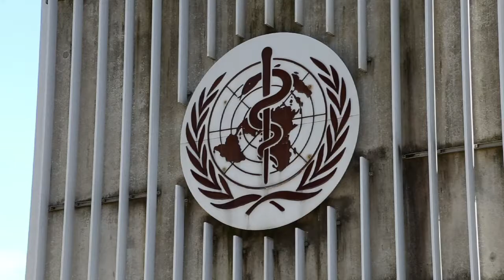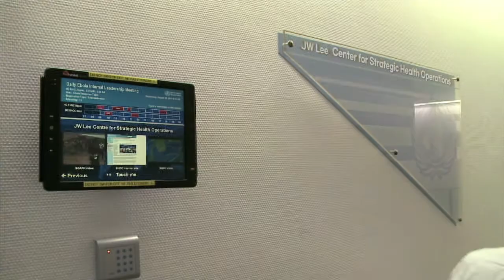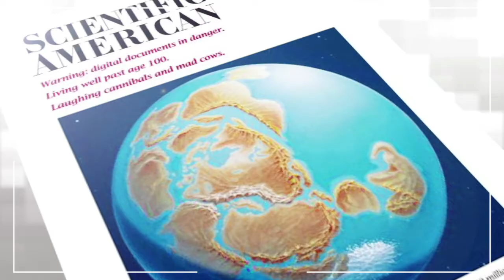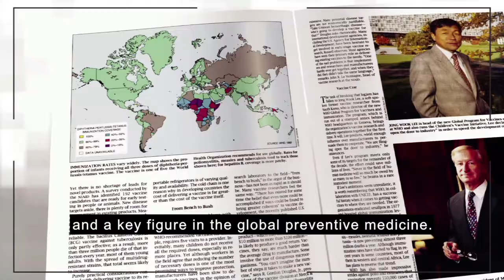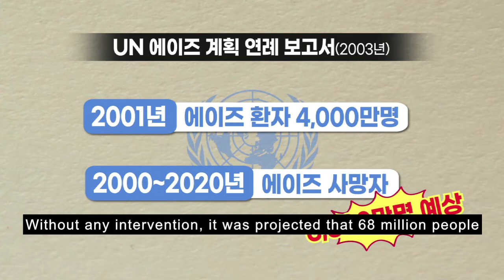Dr. Lee Jong-wook, ‘Vaccines Czar’ (ENG Sub)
Documentary about Dr. Lee Jong-wook, former WHO 6th Director-General, who was called the ‘Vaccines Czar’.